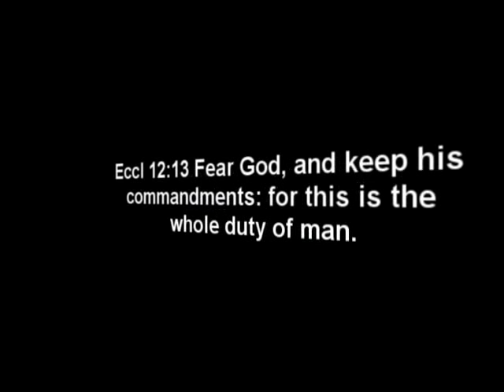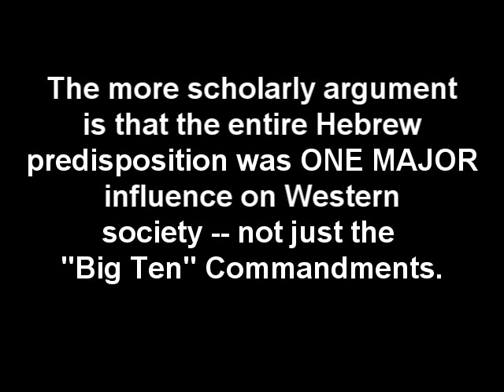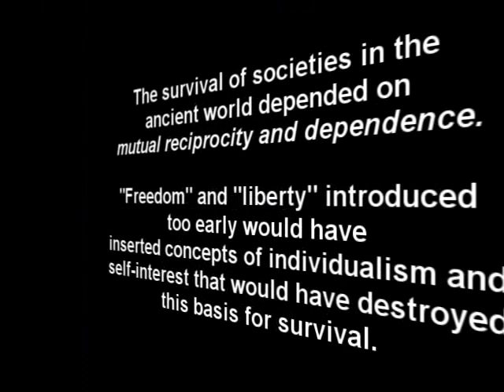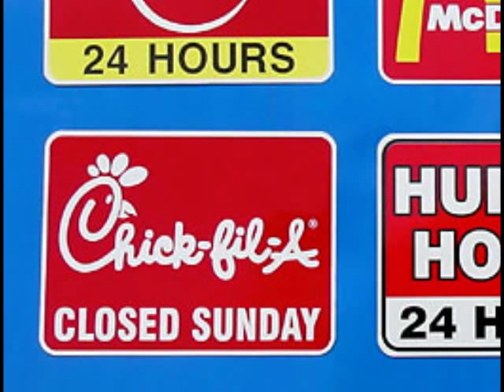NoSCo Goes to Law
A response to NonStampCollector's "The Ten Commandments" -- which, like a lot of his vids, is a mishmash of misguided and misinformed oversimplifications (which I expect come from his fundamentalist past).

Reading listed: Rodney Stark's For the Glory of God, and James Hannam's God's Philosophers (or the Genesis of Science -- same book, one for USA, one for UK).